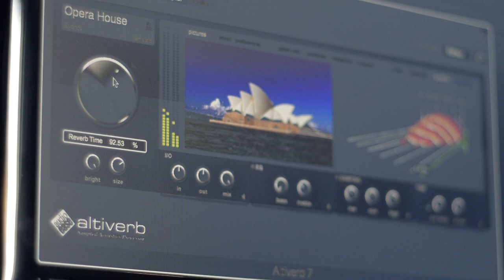Gregory Cotti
The Teaser of my work.
Video by Pablo Casadesus